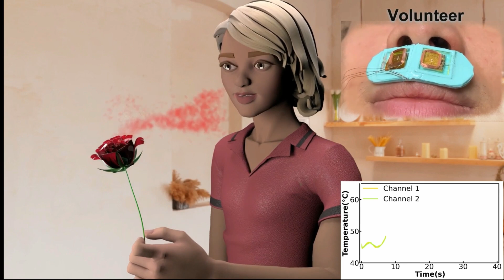Smell-O-Vision: The Future of VR is Here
A wireless device worn on the face or lip can produce fragrances such as lavender and green tea in a virtual world